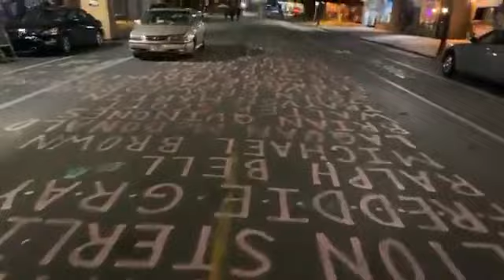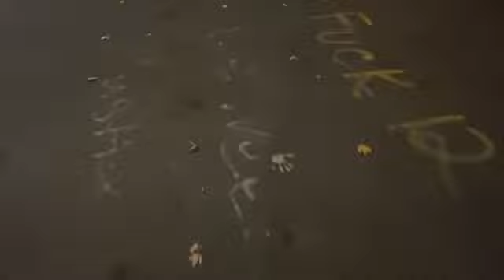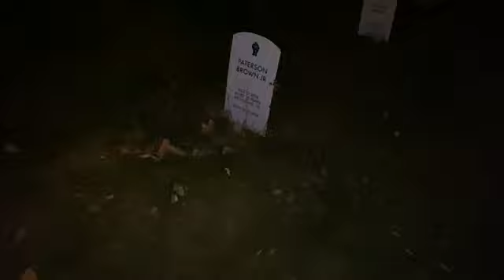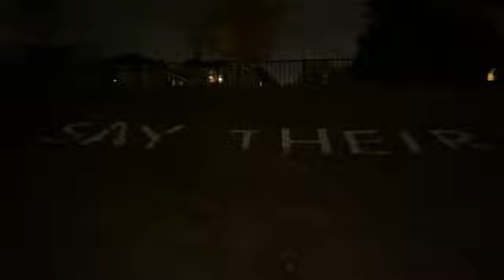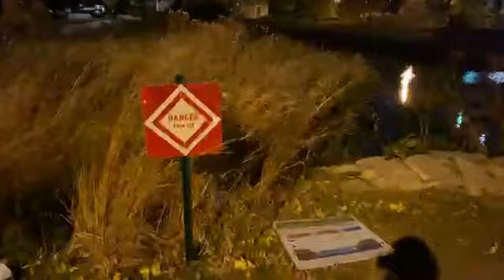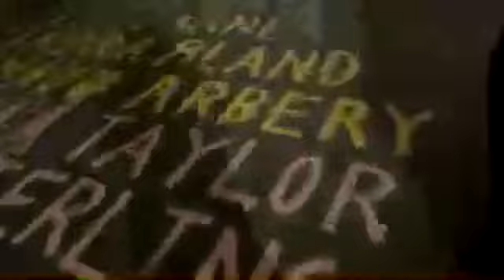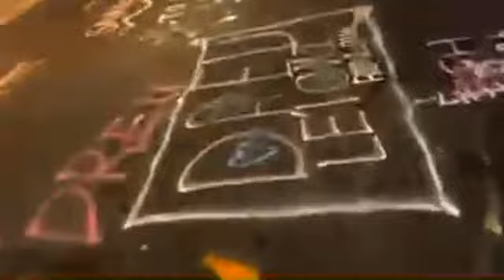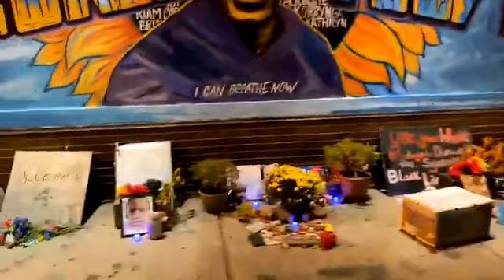CJTV MEDIA LLC was live